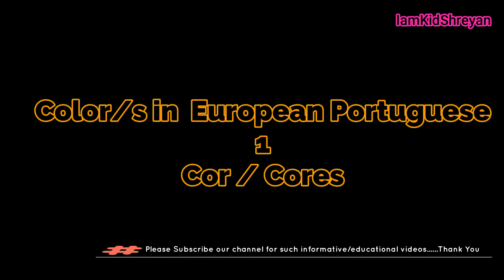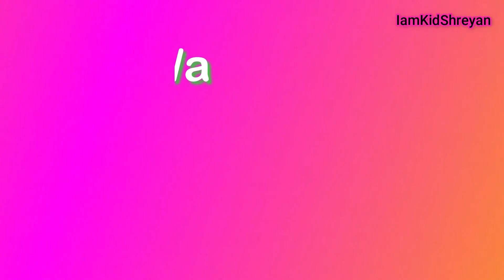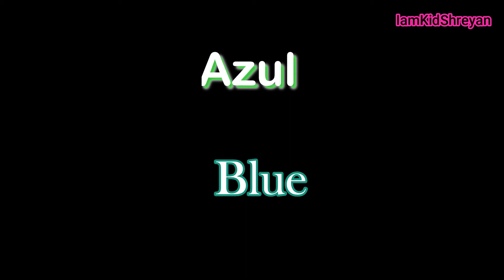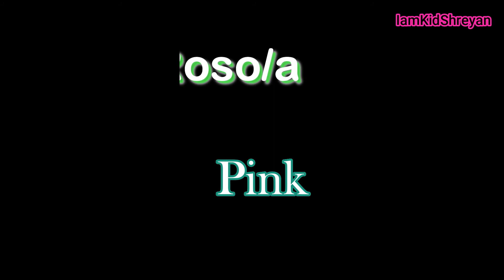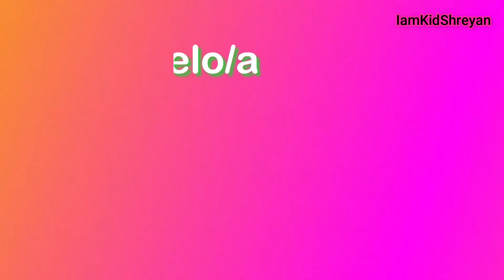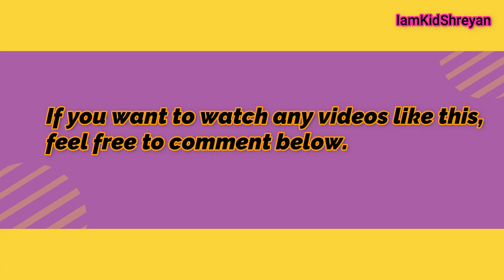Colors in Portuguese || Nomes de cores em português || Names of the colours in portuguese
Let's learn colours name in Portuguese.

Your advice is highly appreciated.

Be careful about your health, don't hesitate to wash your hands frequently, and drink warm liquid as much as you can to fight with COVID-19. Most Importantly, Stay at home. Thanks.

How to pay Automatic Residency Card renewal fee of SEF Portugal through ATM / Multibanco. Worth watching.